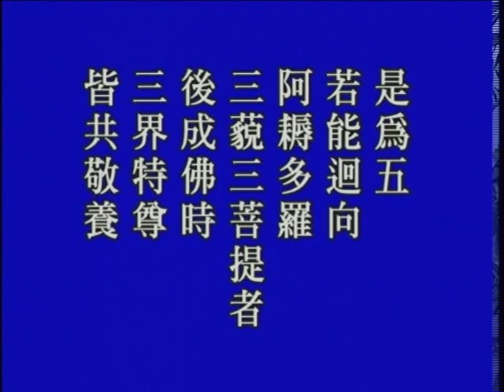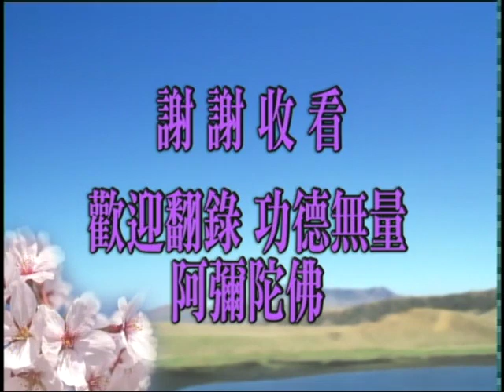Thập Thiện Nghiệp Đạo Kinh tập 56/149 - Pháp Sư Tịnh Không